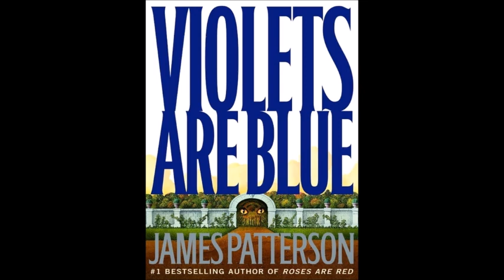Alex Cross 07 Violets Are Blue James Patterson2001 8